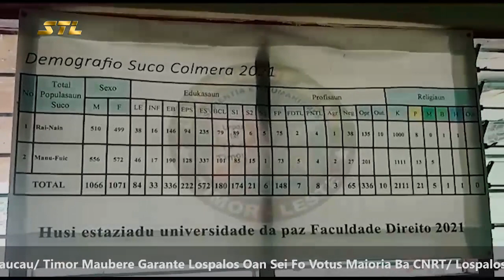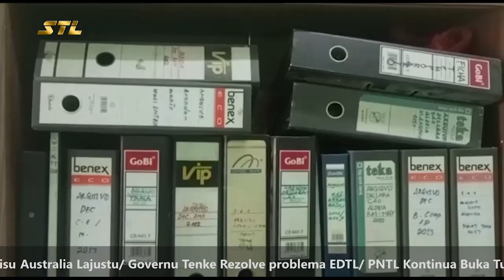PARPOL Manan Iha Eleisaun Tenke Halo Dezenvolvimentu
Partidu politiku sira neebe hetan vitoria iha eleisaun parlamentar tinan nee, tenke halo dezenvolvimentu ba rai ida nee.